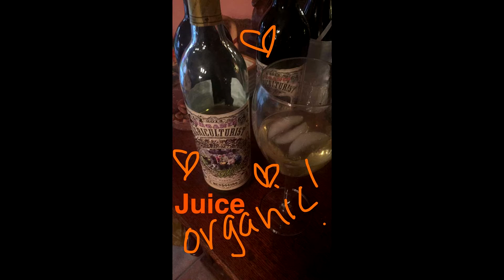Jessica Alba - Snapchat Story (26.11.2015.)